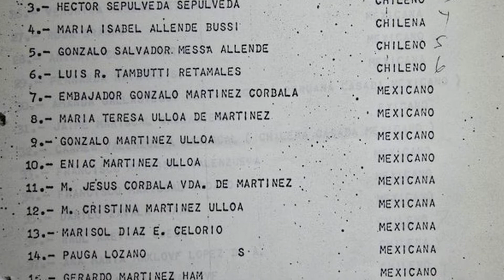GENTE - EMBAJADOR GONZALO MARTÍNEZ CORBALÁ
El embajador Gonzalo Martínez Corbalá era el representante del gobierno mexicano en Chile en los años setenta, época en la que fue asesinado Salvador Allende y se estableció la dictadura militar de Augusto Pinochet. En cinco aviones logró sacar de ese país a 756 personas que pidieron asilo en la embajada, entre ellas a la viuda, hijos y nietos de Allende.

Declaración Universal de Derechos Humanos. Artículo 14: En caso de persecución toda persona tiene derecho a buscar asilo y a disfrutar de él en cualquier país.